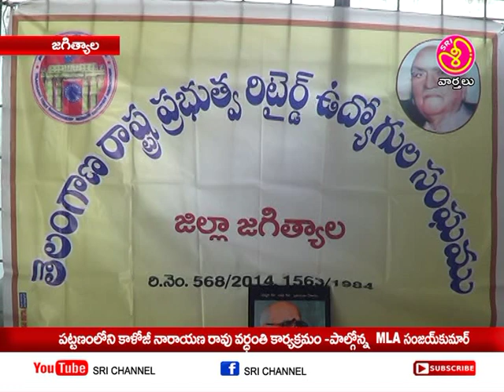శ్రీ ఛానల్ న్యూస్ || Sri Channel News || Today News